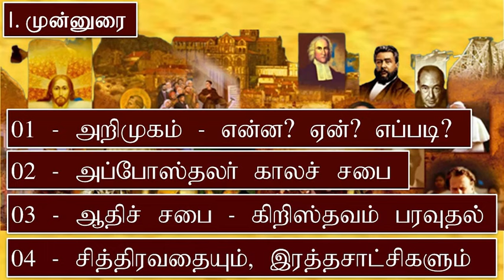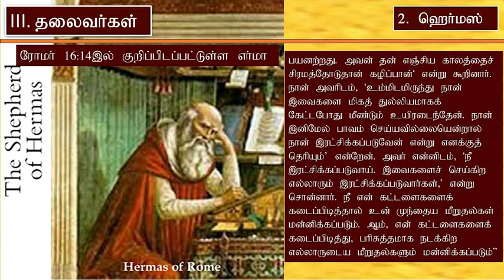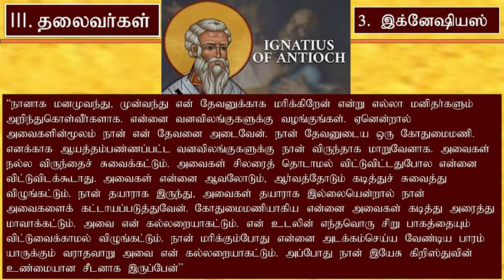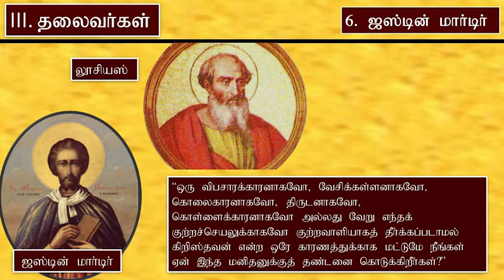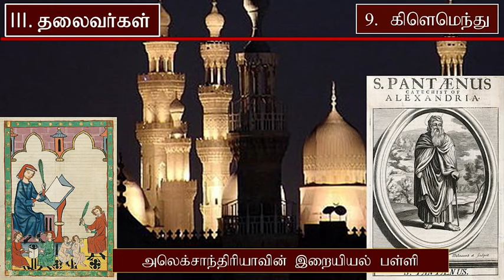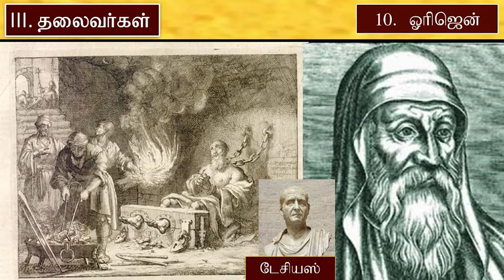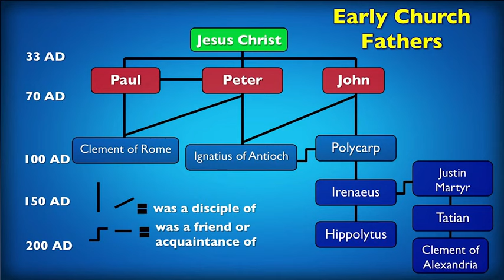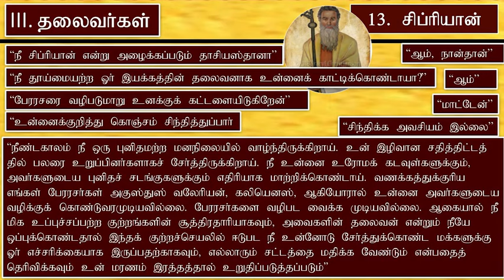Church History - Important Leaders and Writings | Tamil | முக்கியமான தலைவர்களும், நூல்களும் - 06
Tamilchristiansounddoctrine Tamilchristiansounddoctrinemessages sounddoctrine Church history - important people and writings - Tamil - சில முக்கியமான தலைவர்களும், நூல்களும் - 06
இது சபை வரலாற்றைப்பற்றிய தொடரின் ஆறாம் பாகம். முழுத் தொடரில் அப்போஸ்தலர் காலத்திலிருந்து சீர்திருத்த காலம்வரையிலான சபை வரலாற்றை நாம் பார்ப்போம். சபை வரலாற்றை  நான்கு காலகட்டங்களாகப் பிரிக்கலாம். முதல் பாகம் சபை வரலாற்றைப்பற்றிய ஒரு முன்னுரை, ஓர் அறிமுகம். இரண்டாம் பாகம் ஆண்டவராகிய இயேசு பரமேறியதிலிருந்து அப்போஸ்தலனாகிய யோவான் மரித்த கி.பி 100வரையிலான அப்போஸ்தலர் காலச் சபை வரலாறு. மூன்றாம் பாகம் கி.பி. 100லிருந்து உரோமப் பேரரசன் கான்ஸ்டன்டீன் கி.பி 312இல் கிறிஸ்தவத்தை ஏற்றுக்கொண்ட காலம்வரையிலான ஆதிச் சபை வரலாறு. அந்தக் கால கட்டத்தில் கிறிஸ்தவம் எப்படிப் பரவியது என்று மூன்றாம் பாகத்தில் பார்த்தோம். நான்காம் பாகத்தில், அப்போஸ்தலர் காலத்துக்குப்பிந்தைய, அதாவது உரோமப் பேரரசன் கான்ஸ்டைன்டீன் கிறிஸ்தவனாகி, தன் பேரரசைத் தீவிரமாகக் கிறிஸ்தவமயமாக்குவதற்கு முந்தைய, கி.பி. 100முதல் 312வரையிலான அதே கால கட்டத்தில், ஆதிச் சபைக்கு நேரிட்ட சித்திரவதையைப் பார்த்தோம். ஐந்தாம் பாகத்தில் கி.பி. 100முதல் 312வரையிலான அதே கால கட்டத்தில் ஆதிக் கிறிஸ்தவர்கள் எதை விசுவாசித்தார்கள் என்றும், தங்கள் விசுவாசத்தை எப்படித் தற்காத்தார்கள் என்றும் நாம் பார்த்தோம். சபை வரலாற்றைப்பற்றிய இந்த ஆறாம் பாகத்திலும் அதே காலகட்டத்தில், அதாவது கி,பி 100முதல் கி.பி 312வரையிலான காலகட்டத்தில் வாழ்ந்த அம்புரோஸ், அத்தனேசியஸ், அதெனகோரஸ், அகுஸ்தீன், பசில், ஜான் கிறிஸ்சோஸ்டம், அலெக்ஸாந்திரியாவின் கிளெமெந்து, சிரில், சிப்ரியான், கிரகோரி, ஹிலாரி, ஜெரோம், ஐரேனியஸ், ஜஸ்டின், லாக்டான்டியஸ், லியோன், மினுசியஸ் பெலிக்ஸ், ஓரிஜென், தெர்துல்லியன், தியோடோரெட், பெர்னார்ட் போன்ற பல சபைப் பிதாக்களில் குறிப்பிடத்தக்க சிலரையும், அவர்களுடைய நூல்களையும்பற்றிப் பேசப்போகிறோம்.

என்ற என் இணையதளத்தில் transcript, audio தனித்தனியாக உள்ளன.

By
Missions Coordinator
Saying Yes Jesus:
1. Acknowledge that you (along with all people) have sinned and fallen short of God’s standards.
2. Personally believe that Jesus Christ, who was God in human flesh, died for your sins on the cross and rose again. 1 Corinthians 15: 3 – 4